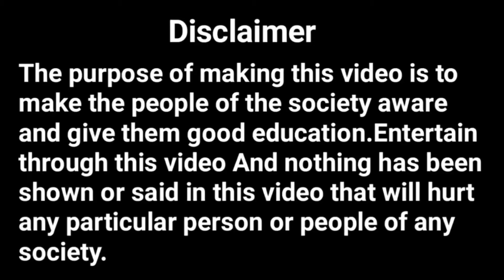पुणे कमी चलाव कातेअ दिकु कोड़ा सलाअ संथाल कुड़ी घपाघप | Hor Kuri Diku Kora Viral Video | Baski Babu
YOUR QUARIES -
Baski babu
Diku kora Dular santal kuri
Hor kuri Diku kora viral video
Santal Kuri Diku jaway
Hor Kuri musla kora sab video